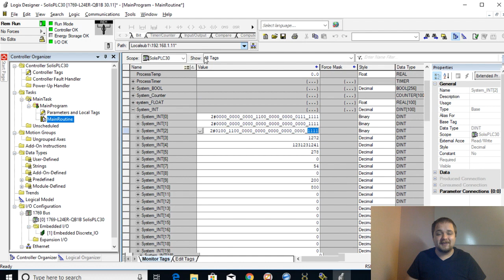PLC Programming MEQ Comparison Instruction - Masked Equal Instruction RSLogix Studio 5000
for more Tutorials, Information & connect with the Community

The MEQ, also known as the Masked Equals, is an instruction which will perform a similar function to the EQU (Equals) Instruction, with one key difference: a mask is applied to the compared bits. This instruction will take three operands: two which will be compared and a mask which needs to be applied. A mask is a key element of programming which boils down to selecting which bits need to be processed by the controller. In the case of the MEQ instruction, only the bits which have been masked as HIGH will be compared. Should those bits be the same within the two other operands, the instruction will evaluate to TRUE.
Although a masked comparison is not something you see on a regular basis in production ready code, it’s a great tool for certain situation. However, it must be used carefully as it is confusing to troubleshoot what’s going on unless you are familiar with this type of code. Use the MEQ instruction with caution.

PLC MEQ Instruction, MEQ Instruction, BIT Mask, Masked Equal, Masking Bits PLC, PLC Masking Bits